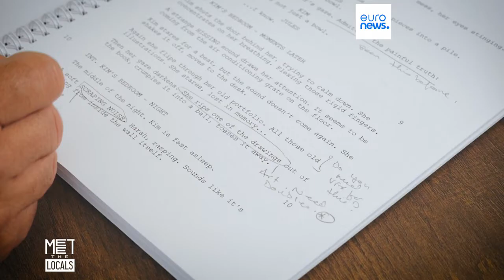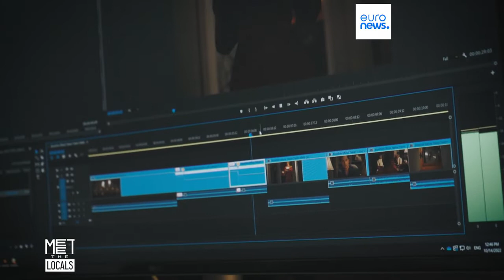Fare film a Dubai: la passione di Rami Yasin per il cinema indie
Il regista e produttore ha lavorato a grandi produzioni americane come "Syriana", ma ha scelto una strada diversa: "Non faceva per me. Amo il cinema indipendente, dove puoi partecipare allo sviluppo creativo"